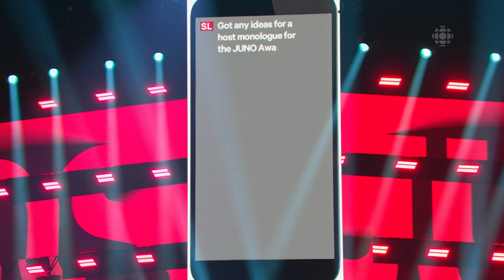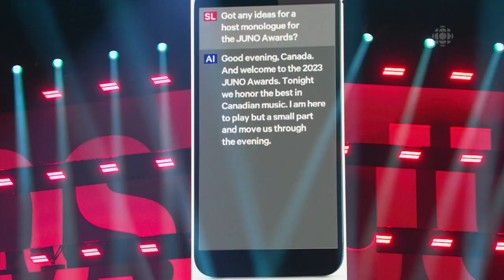SIMU LIU MONOLOGUE with photograph parody | 2023 Juno Awards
SIMU LIU MONOLOGUE  with photograph parody at the 2023 Juno Awards

The 2023 Juno Awards took place at the Rogers Place in Edmonton, Alberta on March 13. Hosted by Simu Liu, it included performances by Tate McCrae, AP Dhillon, Tenille Townes, Alexisonfire, Aysanabee, Banx & Ranx, Preston Pablo, Rêve, Jessie Reyez, a special hip-hop tribute featuring Kardinal Offishall, Haviah Mighty, Michie Mee, Mel Boogie, Dream Warriors, Tobi, as well as a performance from Hall of Fame inductees Nickelback.

For more go to cbcmusic.ca/junos.

For more Junos coverage go to cbcmusic.ca/junos.